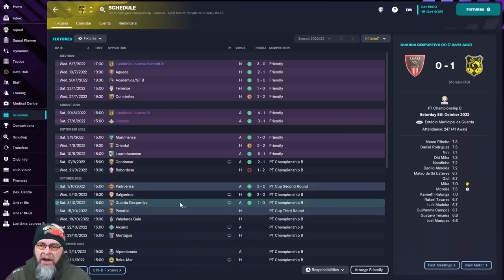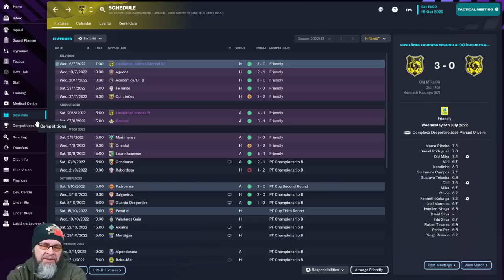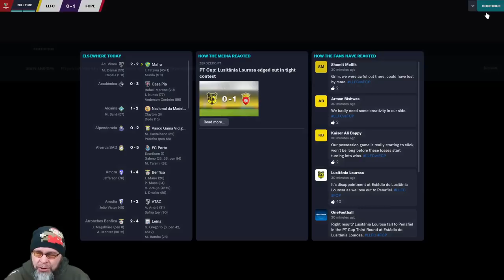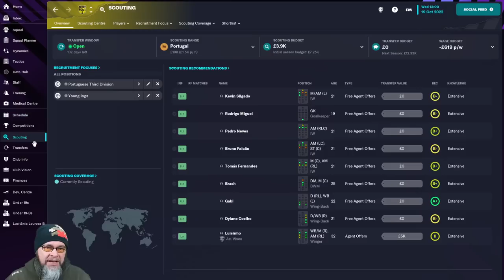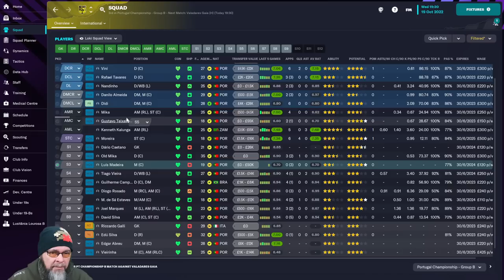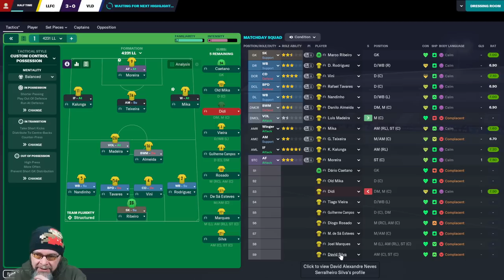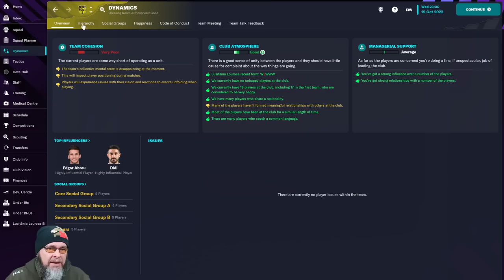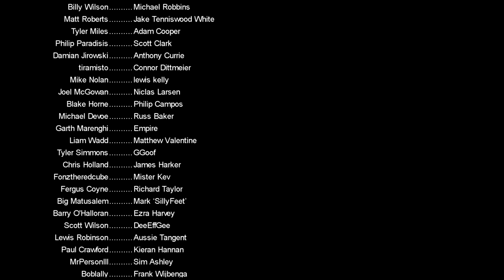Daddy Won't Give Me Money! - The Talent Factory - EP3 - Portugal - FM23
My sugar daddy won't give me any money, I think he might be using the club to hide money, tax fraud? money laundering?  who knows

Welcome to my brand new series for Football Manager 2023, The Talent Factory. It will be a long term save based in Portugal, with the aim of ONLY using Portuguese players* and heavily focusing on youth. The FM23 adventure begins as the manager of Lusitânia Lourosa in the Campeonato de Portugal (Portugal's 4th Tier)

The Talent Factory begins tomorrow! please comment and like the video to help out with the YouTube Algorithm and ring that notification bell to make sure you don't miss an episode

*and maybe one other surprise nation :)

PC Specs:
11GB ASUS ROG STRIX GEFORCE RTX 2080 Ti
4TB Samsung 860 EVO 2.5" SSD, SATA 6Gb/s
12TB SEAGATE BARRACUDA PRO 3.5", 7200 RPM
1st M.2 SSD Drive 512GB INTEL® 760p M.2 NVMe PCIe SSD